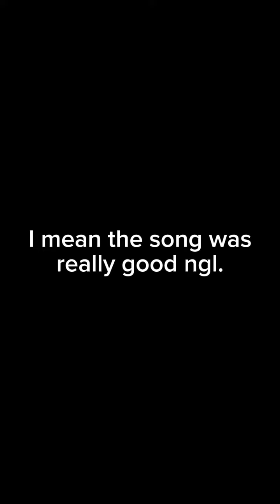Mr Krabs Sent Plankton and ME to the ER…tal_on